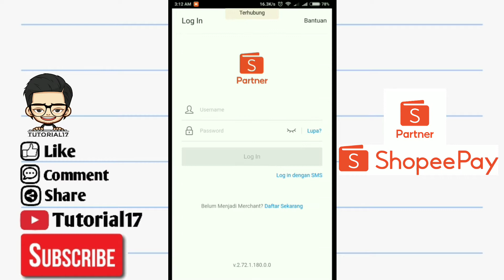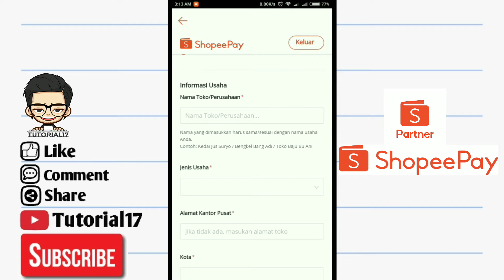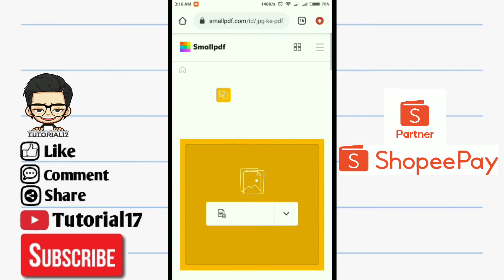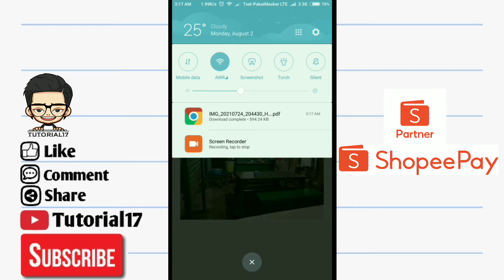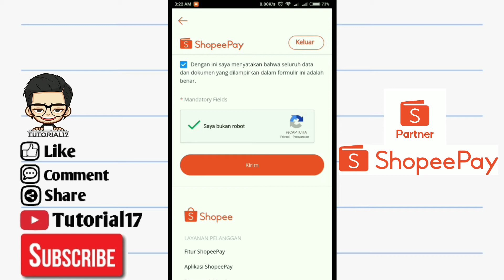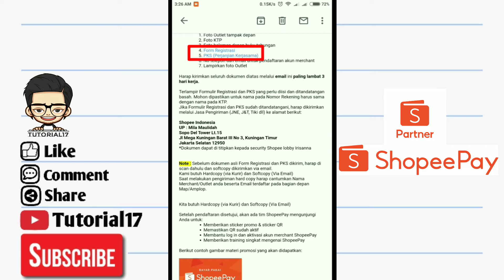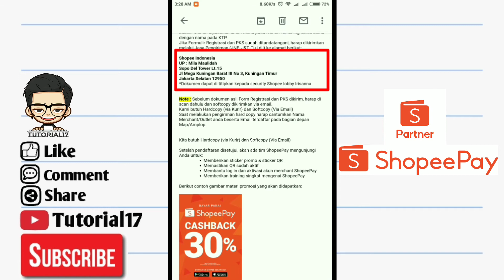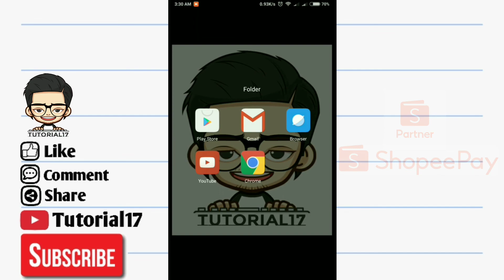Cara Daftar Shopee Pay Partner | Cara Daftar Merchant Shopee Pay | Cara daftar Barcode Shopee Pay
Assalamualaikum Wr,Wb.
Hallo Sahabat Tutorial17
Di jaman teknologi berkembang saat ini Pembayaran online pasti sangat memudahkan ga perlu bawa dompet cukup bawa handphone kalian sudah bisa transasksi melalui scan Barcode di shopee pay selain itu banyak bonus cashback besar besaran yang di adakan pihak shopee, nah pas banget yang mau buka usaha , fasilitas transasksi online pasti yang diutamakan, maka dari itu saya membantu membuat tutorial CARA DAFTAR MERCHANT SHOPEE PAY PARTNER
Langsung saja di tonton sampai habis ya guys,  Semoga Bermanfaat,

Handphone : Xiaomi Redmi 5X
Audio : Mic Clip On Boya By-M1
Sofware Editing Video : Kine Master